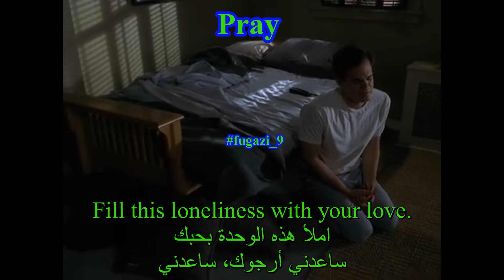Six Feet Under - Short Pray